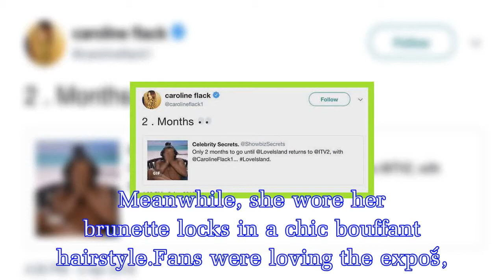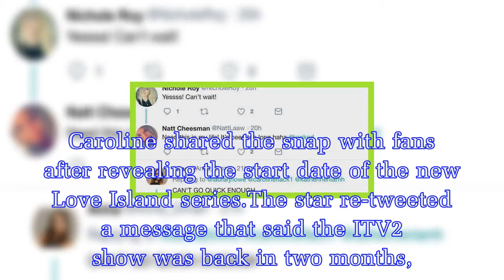Caroline Flack flashes see-through bra as gown falls open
The Love Island 2018 host took to her Caroline Flack Instagram page to give fans a saucy flash.The 38-year-old, who recently re-kindled her romance with toyboy Andrew Brady, unleashed her cleavage as